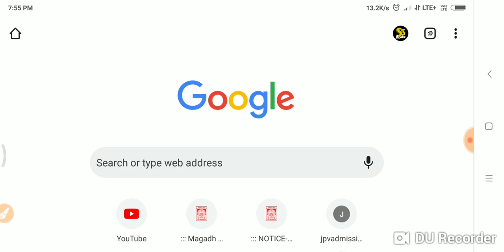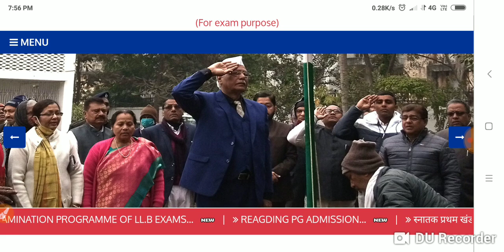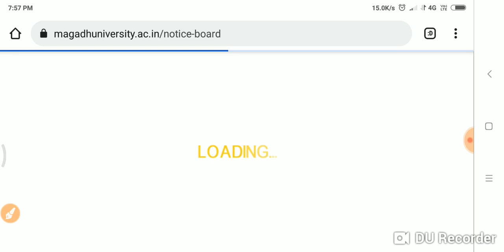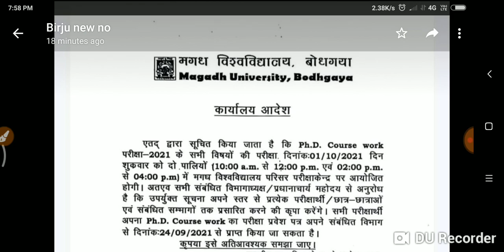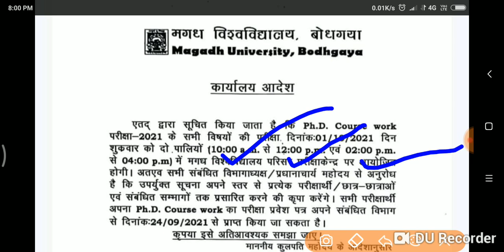Magadh University अभी -अभी की बड़ी खबरें Live देखो सभी स्टूडेंट New Notice जारी.../